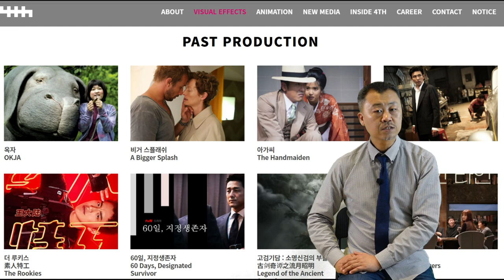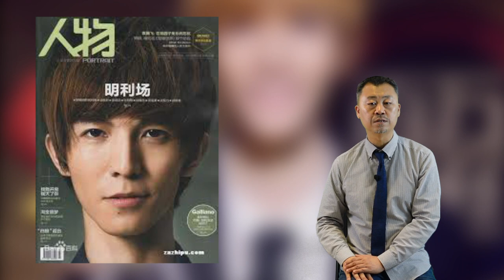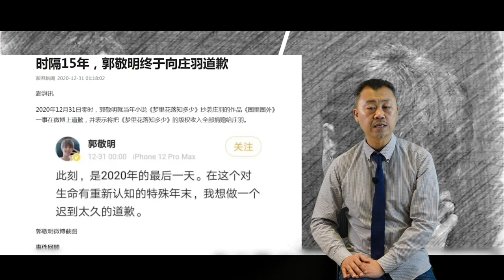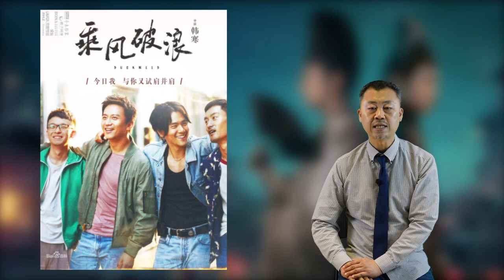동료를 등지고 팬들을 선택한 스타감독의 최후 (업계퇴출?)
절찬리 상영 중에 감독 궈징밍의 과거 표절 이슈가 불거지면서 돌연 극장 상영이 중단된 영화 '청아집' 해설입니다. 인기 IP인 일본 소설 '음양사'를 원작으로 만든 판타지 대작 '청아집'이 어쩌다 이런 난관을 겪게 됐는지 영상에서 살펴보세요!
*cc자막을 켜고 시청해 주세요

2021년부터 시의성 있는 핫이슈를 공유하고 전문성을 강화한
보다 좋은 콘텐츠 제공을 위해 매주 3회 콘텐츠를 릴리즈 합니다.

*후원계좌: 기업은행 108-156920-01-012 김원동(한중콘텐츠연구소)